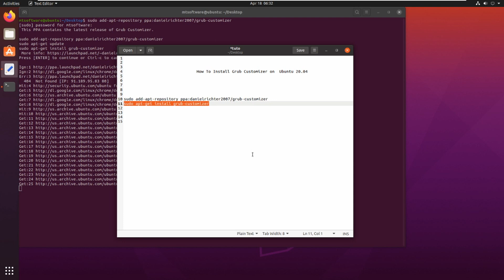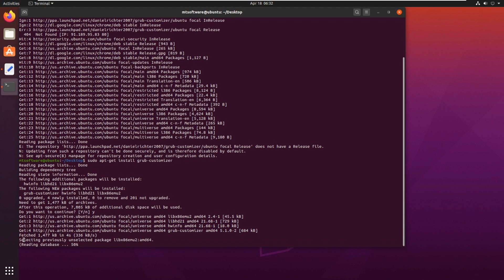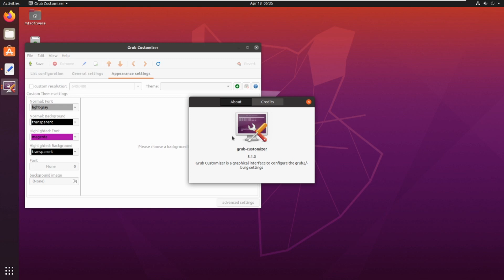How To Install Grub Customizer on Ubuntu 20.04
On this video , I will show you How To Install Grub Customizer on Ubuntu 20.04 Step By Step.